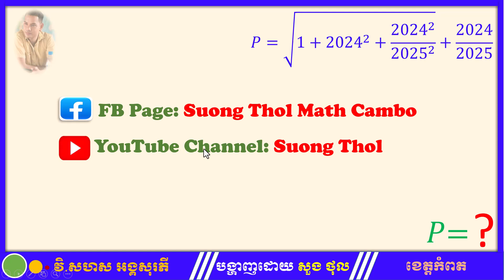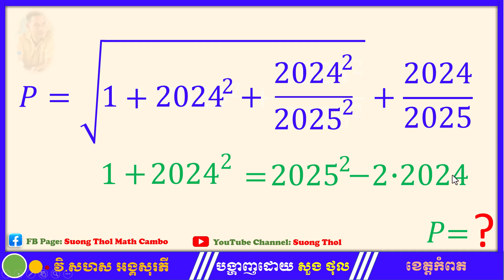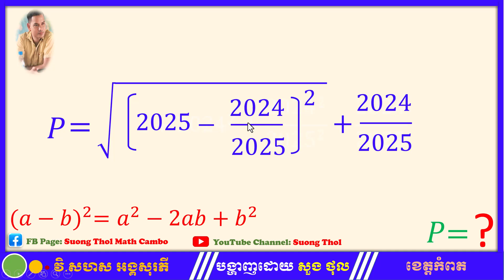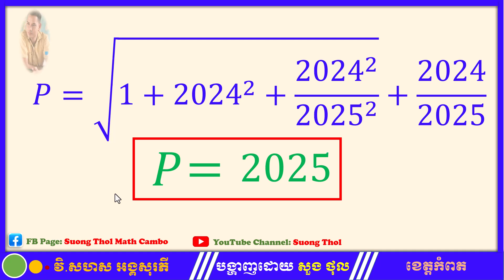Find P | គណនាតម្លៃកន្សោមP | បង្ហាញដោយលោកគ្រូ សួង ថុល